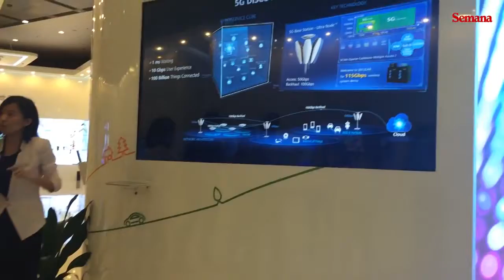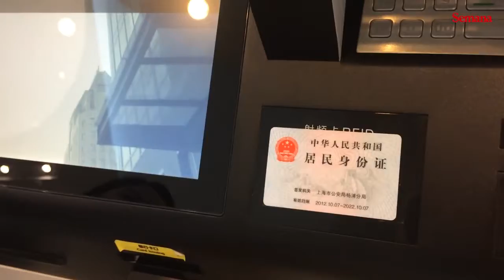Cinco tecnologías chinas que llegarán a Colombia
En este video le mostramos los avances tecnológicos que se están desarrollando en China, como internet 5G, WiFi en los estadios y cajeros inteligentes. Un delicioso viaje invitado por HUAWEI para conocer más de la empresa en China para Semana.com.